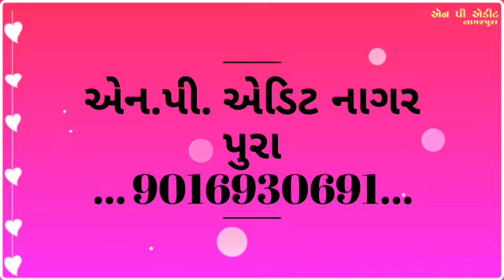Gujrati new status new whatsapp status naresh thakor new status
LK edits karoli
gujrati new status new whatsapp status naresh thakor new status Gujarati status new whatsapp status naresh thakor new status